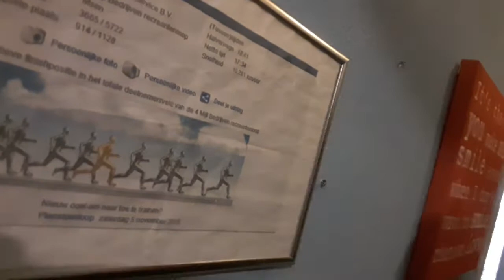WAS DOEN EN KLUSSEN - VLOG #4 - Jacques Blogger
WAS DOEN EN KLUSSEN JACQUES BLOGGER VLOG #4

OOK NOG EVEN TUSSENDOOR NAAR FIFTY-FIFTY TOLBERT GEWEEST EVEN WAT LEUKS GEKOCHT.